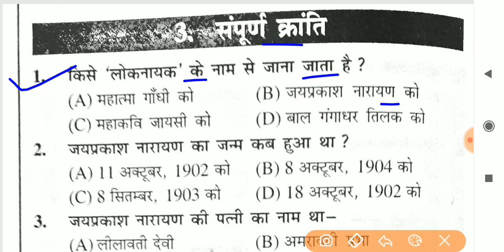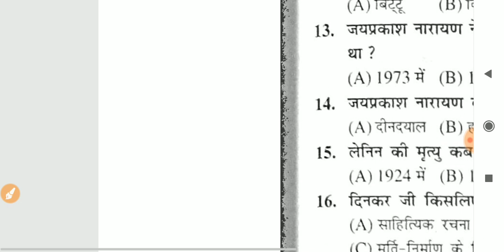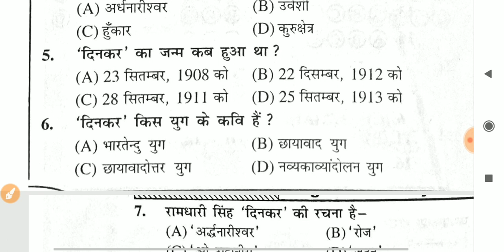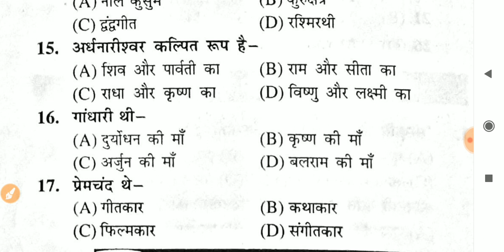BSEB 12th 100 Marks Hindi vvi objective question 2021/I.A,I.Sc,I.Com Hindi vvi Objective Question #2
BSEB Inter 100 Marks Hindi vvi objective question 2021/I.A,I.Sc,I.Com Hindi vvi Objective Question#2
nal_exam_2021
nalLexam_2021
nal_exam_2021
nal_exam_2021
nalLexam_2021
naLexam_2021
nal exam_2021
nswer_oftotal_book
bihar_board_1 2thclass_hindi_Vvi_subjective_question_a
nswer of_total_book
nswer oftotal_book
bihar_board_1 2thclass_hindi_vvi_subjective_questiona
nswer_of_total_book
bihar_board_1 2thclass_hindi_vvi_subjective_question_a
nswer_of_ total_book
nswer_of total_book